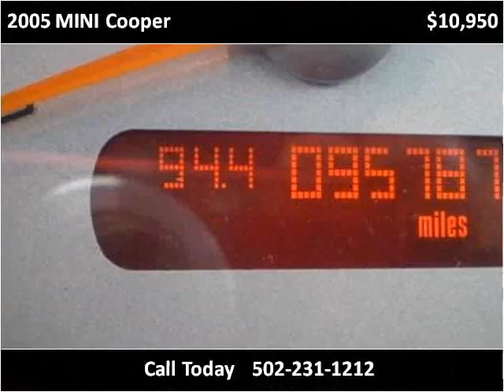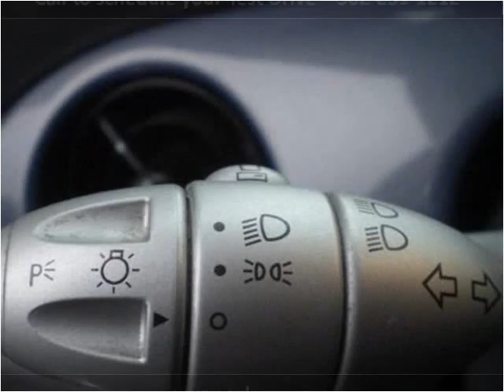2005 MINI Cooper Used Cars Louisville KY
This 2005 MINI Cooper is available from Craig and Landreth Cars - Fern Creek.